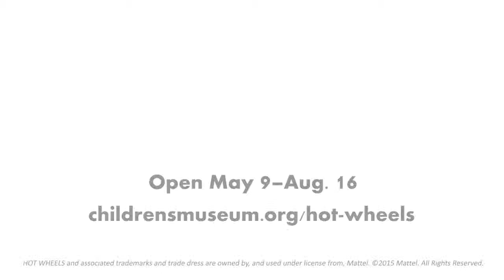IndyCar Drivers Love Hot Wheels: Ed Carpenter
Two-time Indy 500 pole-sitter Ed Carpenter shares about his current love for Hot Wheels cars and tracks, now that he's a dad.